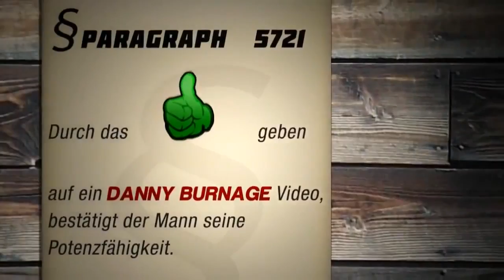Der COD GHOSTS Countdown! (9 Tage übrig) - UNWARME Spieler! :D (Black ops 2)